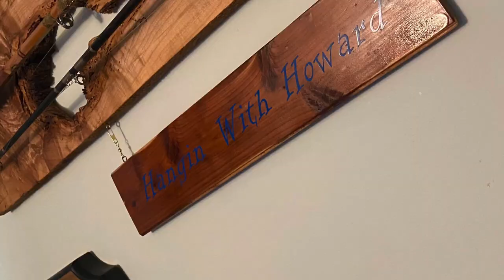LOOK AT THESE CRAPPIE!! HOT summer fishing!!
Instagram- Hangin with Howard (hangin_w_howard)